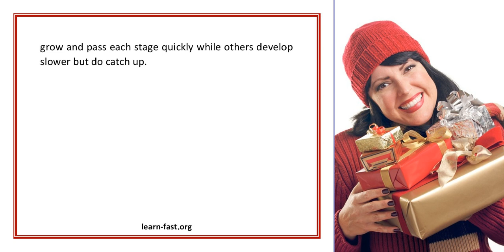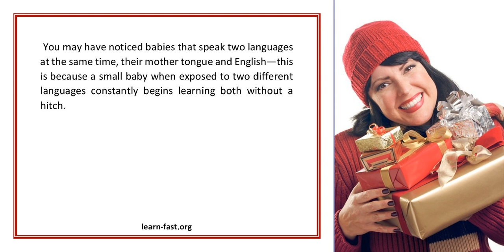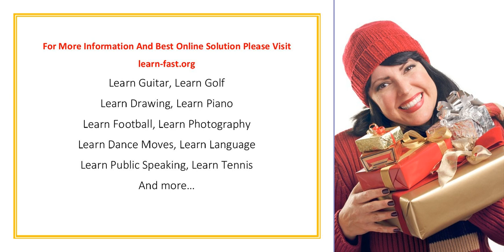Parrots to Poets Its all in learning to say words